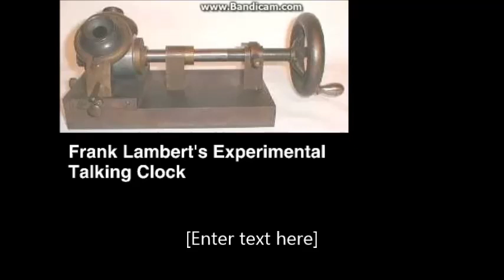Frank Lambert's Experimental Talking Clock (1878) Before And After Restoration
The Experimental Talking Clock was recorded c. 1878 by inventor Frank Lambert. It was long thought to be the world's oldest playable sound recording and is listed in both the Guinness Book of World Records and The Encyclopedia of Recorded Sound as such; however, an older phonautogram recording from 1857 by Édouard-Léon Scott de Martinville was reproduced for the first time in 2008 with the aid of modern technology. The talking clock is still the oldest recording that can be played back with its own mechanism, without the involvement of digital technology.

Unlike modern recordings, the recording medium of the Experimental Talking Clock is a part of the primitive recording device itself and cannot be easily changed. Seeking to create a more durable recording, Lambert chose to experiment with a cylinder made of lead rather than the more common practice of recording onto a wrapping of tin foil. Lasting 1 minute 40 seconds, the hand-cranked recording features an assortment of peculiar sounds, from Lambert calling out the hours of the day to indistinct speech and what may be chimes or bells. Portions of the recording sound in reverse, which raises the possibility that the phonograph may have been cranked counter-clockwise during certain points of recording, in my restoration, these points have been fixed.

The 'Experimental Talking Clock' was discovered by early phonograph and recordings collector Aaron Cramer.

Subtitles:
Half past five
One o' clock
Four o' clock, five o' clock, six o' clock, ten o' clock, two o' clock, five o' clock, ... o' clock, four o' clock
(cylinder noise)
(trill) Come on man! Get up! Get up!
It's time to put up ... (trill)
Ooh! It's time for ... aand woork!